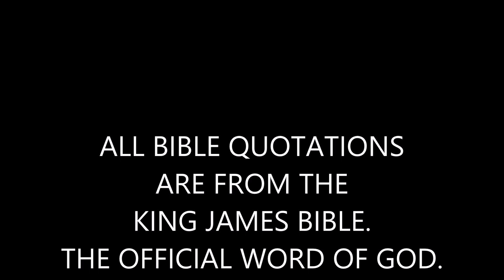"Under Siege." #39 FB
Greetings Saints! Welcome To Week #39, of Our Wednesday Night Bible Study; A Powerful Message For True Bible-Believing Christians, or Anyone Else Seeking The Truth. Please, Get Your King James Bible And Follow Along. Tonight's Sermon, "Under Siege." By: Pastor Hal Mayer. This Will Be A True Blessing To You. The Testimony Of Jesus Is, "The Spirit Of Prophecy." Revelation, Ch. 19: v. 10.